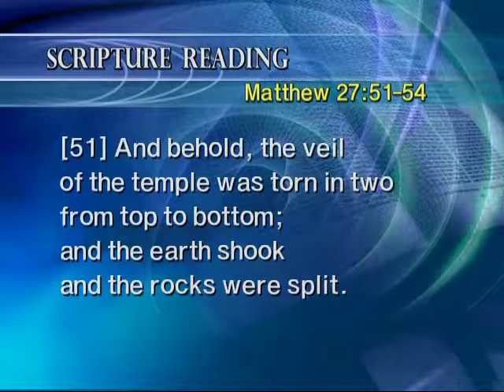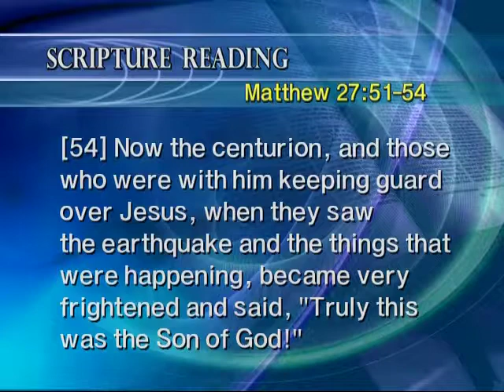The Message of the Cross 18 - This Mystery is Creat!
The Message of the Cross 18
This Mystery is Creat!

Matthew 27:51-54, Ephesians 5:31-32

Preacher : Dr. Jaerock Lee
Senior Pastor of Manmin Central Church Seoul Korea